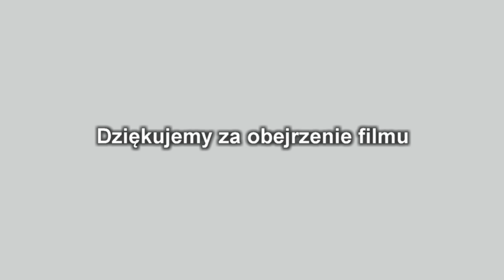Koncert Uwielbienia cz. 2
IV Koncert Uwielbienia w Złotoryi. W dniu 4 czerwca 2015 o godz.19.00 w Uroczystość Najświętszego Ciała i Krwi Pana Jezusa odbył się w Złotoryjskiej Parafii p.w. Narodzenia Najświętszej Maryi Panny IV Koncert Uwielbienia pod hasłem „Pan mój i Bóg mój”.